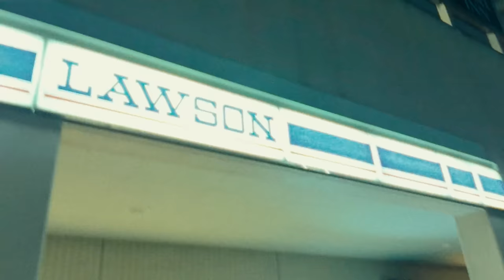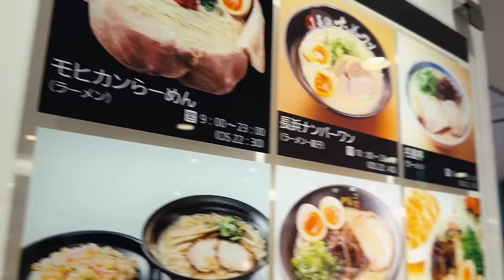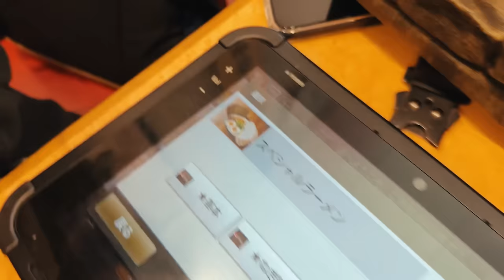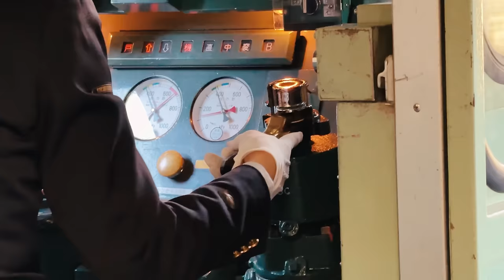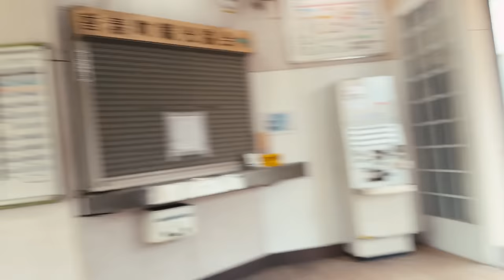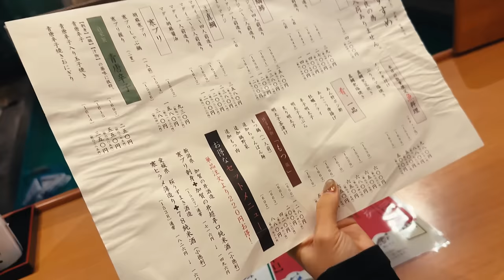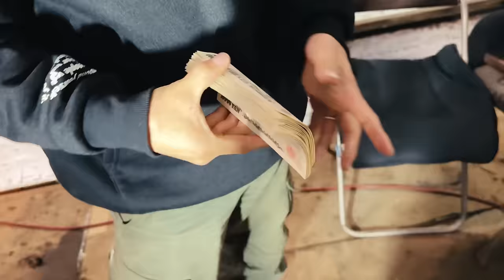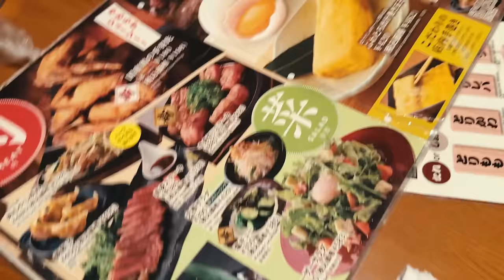WE FLEW ACROSS THE COUNTRY TO BUY HER NEW CAR! / S4E84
Car Needs: @asap.co.jp @behrens_garage
Edited by @carljordanmontalban